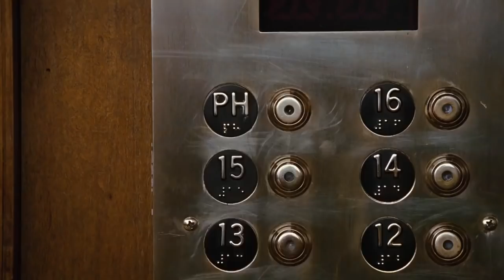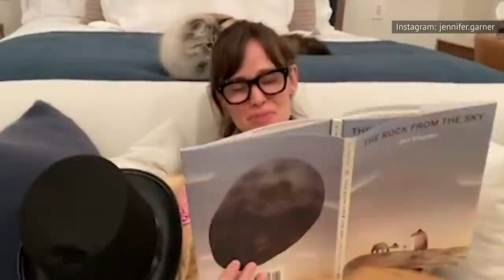Actors Who Refuse To Show Their Full Body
Nudity in movies is a nettlesome issue. On the one hand, some stars glad they're free to do it in the pursuit of artistic expression. On the other hand, Hollywood has a long history of including highly sexualized scenes for reasons that are nothing less than exploitative. We won't judge any particular actor for having chosen to go nude in a movie, but the ones in this list won't go bare onscreen, and most never have in the past either. Understanding the motivations for refusing to appear in the buff is an interesting way to parse this issue. Let's check out some interview and some work histories. These are actors who refuse to show their full body.

Julia Roberts | 0:00
Keira Knightley | 1:18
Rebel Wilson | 2:42
Jessica Alba | 3:43
Megan Fox | 4:34
Sarah Jessica Parker | 5:32
Kristen Bell | 6:25
Isla Fisher | 7:18
Carrie-Anne Moss | 8:20
Jennifer Garner | 9:43
Blake Lively | 10:44